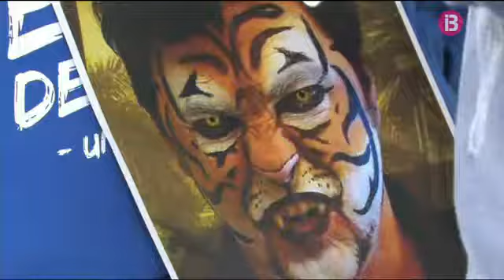Maquillatge per Carnaval